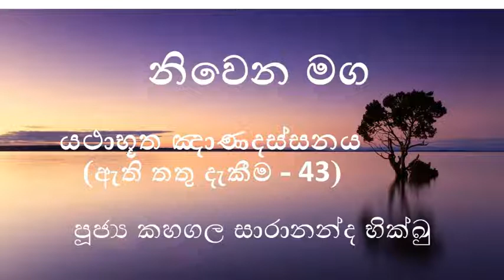43 යථාභූත ඤාණදස්සන ( ඇති තතු දැකීම 43 - සෝණ සූත්‍රය 2) 2021. 06. 09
43  යථාභූත ඤාණදස්සන  ( ඇති තතු දැකීම 43 - සෝණ සූත්‍රය 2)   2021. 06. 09